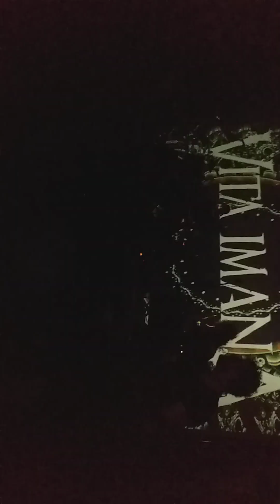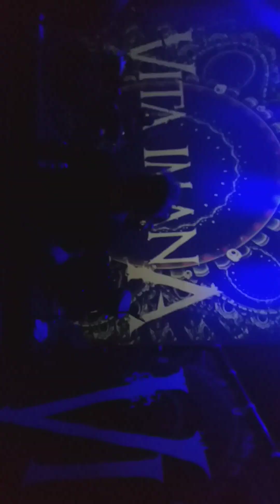VITA IMANA. Musika Tabu Jaialdia. Sala Niessen. Errenteria. 6/4/24.🤦🏼‍♀️BABA-YAGA